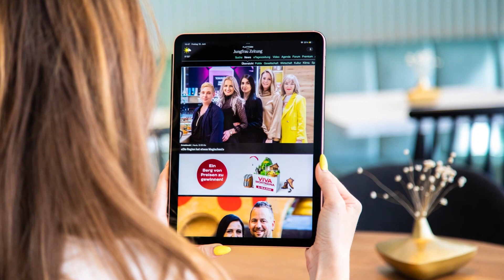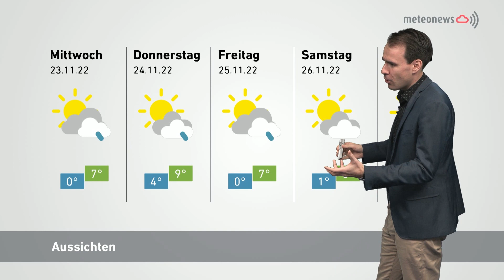Panorama am 21. November 2022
Es weihnachtet in der Innenstadt
Mit dem vorweihnachtlichen Event beginnt für die Thunerinnen und Thuner offiziell die Adventszeit. Auf dem Rathausplatz wurde der neu geschmückte Weihnachtsbaum präsentiert. Das Motto: «Drei Nüsse für Aschenbrödel». Der Anlass mit Live-Musik und Verpflegungsständen lockte dutzende Besucherinnen und Besucher an.

Neuer Lösungsansatz als Ausweg
Das Thema Verkehr, insbesondere die langen Staus am rechten Thunerseeufer, beschäftigt Leute, Politik und Verkehrsplaner schon viele Jahre. Ob die von den Gemeinden gemeinsam präsentierten und angedachten neuen Massnahmen das «Verkehrschaos» in und um die Stadt Thun lösen, ist zwar noch nicht sicher. Zumindest ist man nach diversen, oft auch medial ausgetragenen, Auseinandersetzungen aber nun auf einen Nenner gekommen.